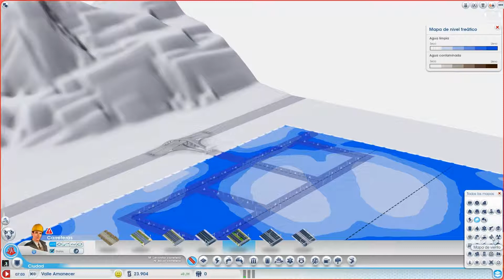GAMING TO BE FREE: EL CAMBIO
Buenas a todos, os traigo aquí el cambio radical que le voy hacer al canal. Sólo van haber por ahora dos series fijas, el Football Manager 2014 todos los días, y el Heroes of Might and Magic VI los martes, jueves y sábados. Las demás series iran rotando y las ireis eligiendo vosotros, este mes será el Xcom Enemy Within.

También cambian los horarios, los videos serán a las 14:00 y a las 16:00 hora Española.

Y bueno otro punto muy importante en el canal seran los retos que este video ya empiezo uno y está también las peticiones de guias que me hagais de juegos.